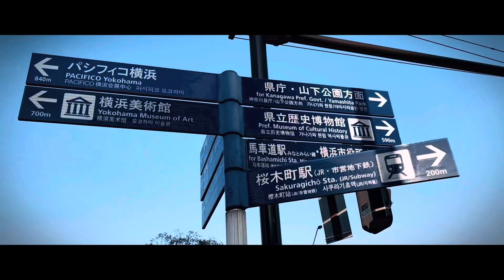YOKOHAMA - Cinematic Video - Shot on Iphone 12prm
Cảng Yokohama , khu du lịch cảng biển bậc nhất tỉnh Kanagawa với khu phố Trung Hoa lộng lẫy , các món ăn đầy màu sắc và khu cảng biển Yokohama Mirai 21 sầm uất.
Đến đây các bạn có thể thưởng thức các món ăn Trung Hoa, tham gia các trò chơi tại cảng biển, cáp treo… hay chỉ đơn giản là đi dạo đường phố cũng đã rất thú vị.
- Shot on Iphone 12prm
Edit app: Capcut
Model : Lai Nhung